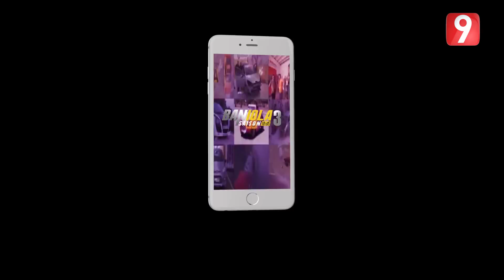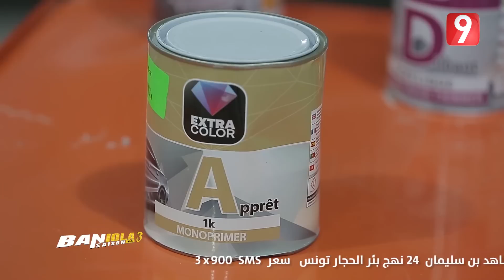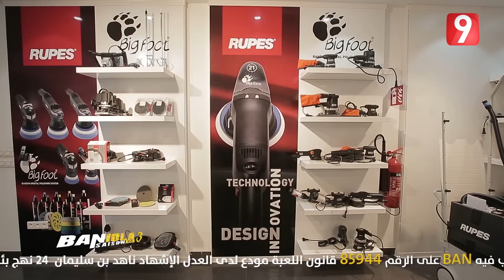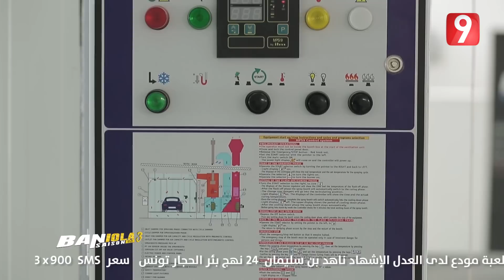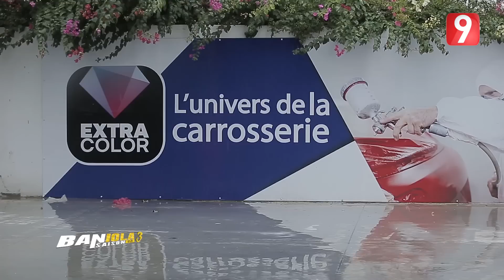Baniola S03 - EP09 P01